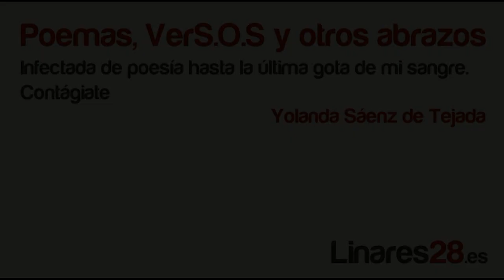Asesina de anhedonia